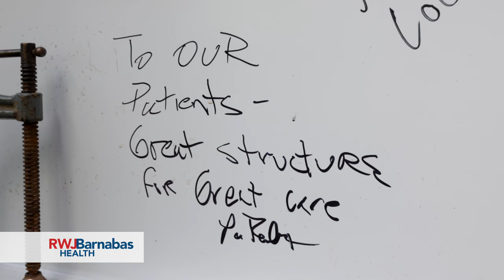Robert Wood Johnson University Hospital Tops Off New Medical Pavilion in New Brunswick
Hospital leaders and RWJUH Board members joined New Brunswick Mayor James Cahill at a topping-off event hosted by project developer AST on August 2, 2022. AST Founder and President Robert D’Anton and his team had a ceremonial steel beam there to sign, which was lifted to the top of the 15-story structure to mark the transition to the build-out phase of the 15-story ambulatory medical pavilion. The facility, located at 210 Somerset Street, will be home to outpatient services for the hospital and Rutgers Robert Wood Johnson Medical School’s centers of excellence, such as cardiovascular and neuroscience.